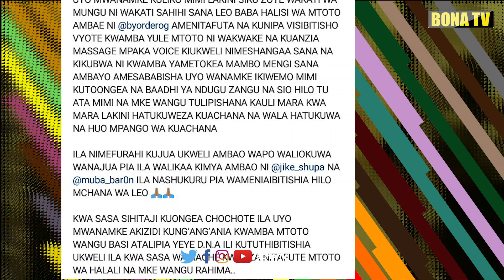SIRI IMEFICHUKA KUMBE DULLA MAKABILA ALISINGIZIWA MTOTO/BABA HALALI AIBUKA AONGEA KILA KITU